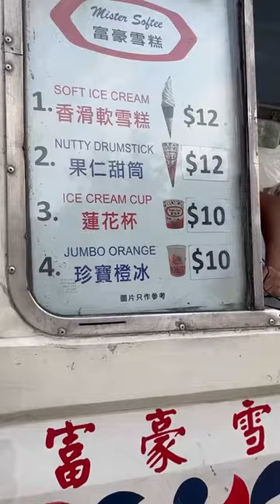Ice Cream truck vlog nice weather